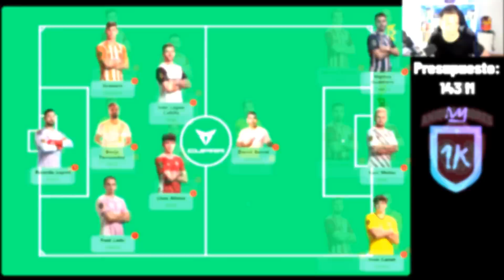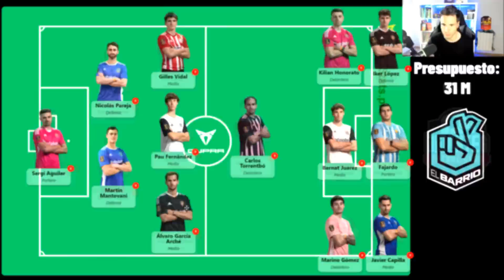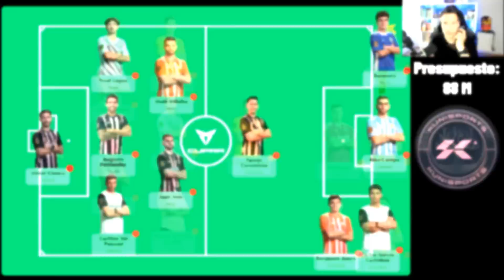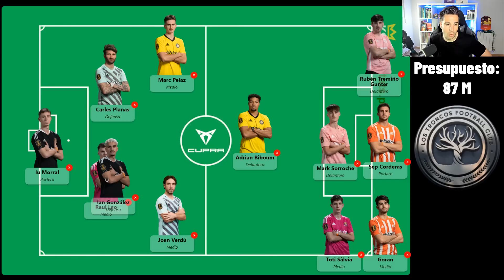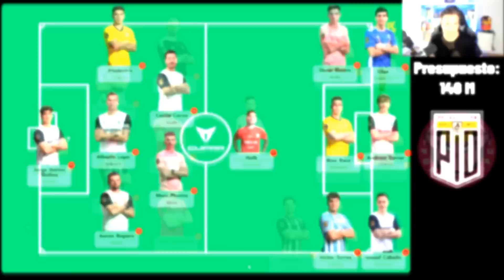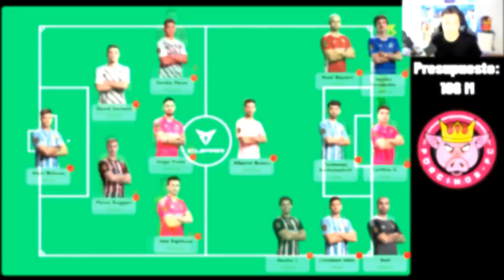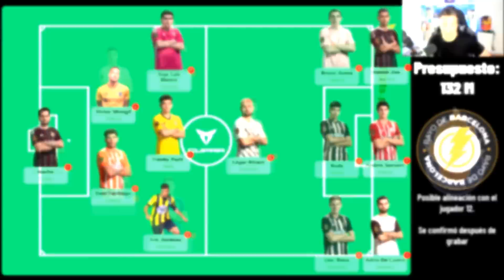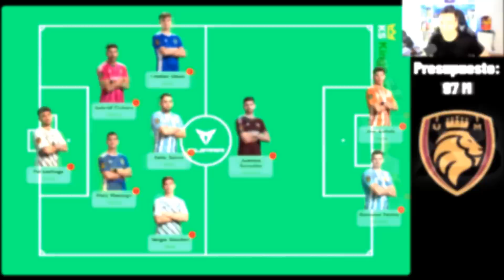ANALIZANDO las ALINEACIONES de los EQUIPOS de la KINGS LEAGUE para el SEGUNDO SPLIT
Hoy os traigo un vídeo en el que voy a repasar los 12 equipos de la Kings League y vamos a ver cuales podrían ser sus posibles alineaciones.